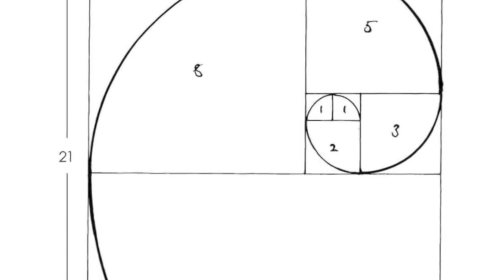Anonymous: The Final MIracle